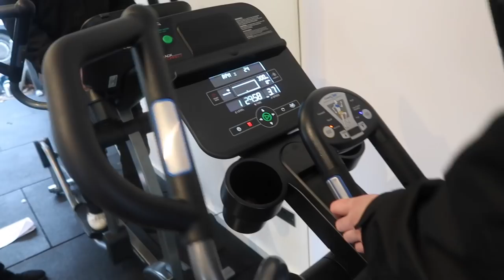THE STOLEN GYM IS HALF HERE!!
• My Links •
SnapChat • PointlessBlog
• Music •
Andrew Applepie
HexCougar